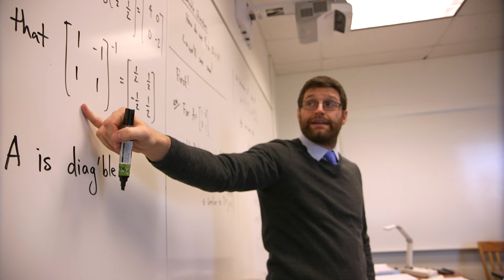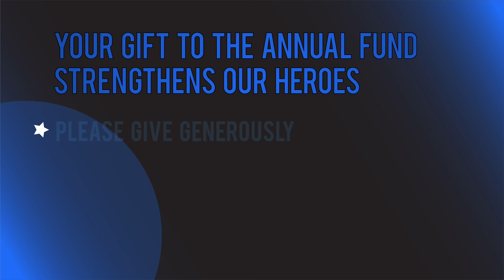Everyday Heroes: Episode 1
Your gift to the Annual Fund strengthens our heroes.